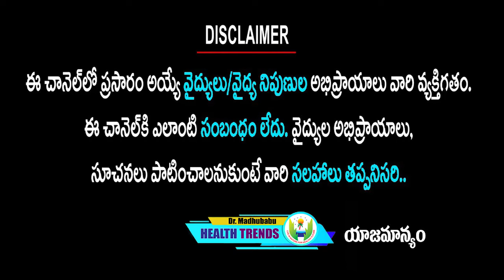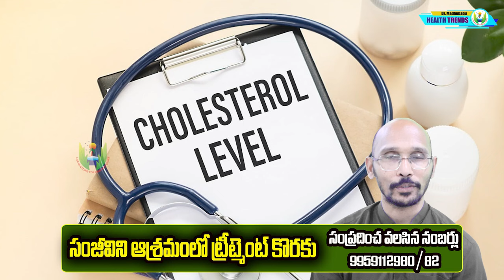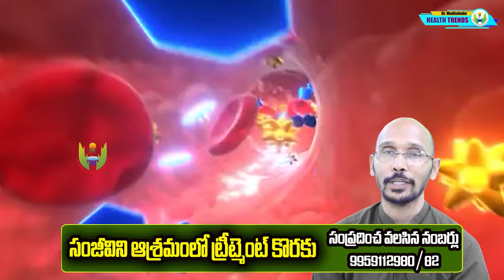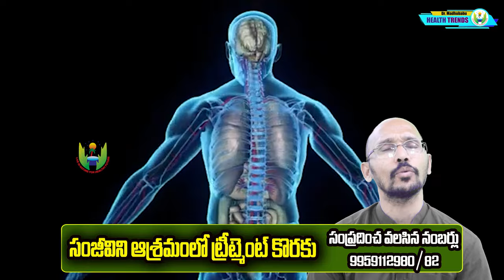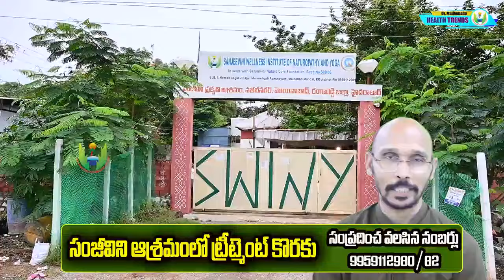అన్నంకి బదులు ఈ రోటీ ని తింటే ఎన్ని ఉపయోగాలో ... మీరే చూస్తారు | Dr.Madhu Babu Health Trends